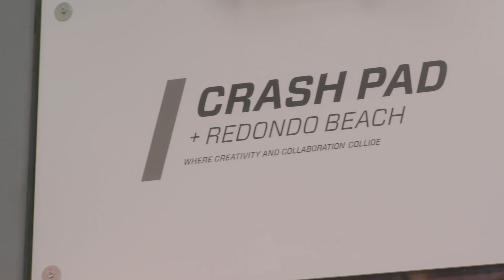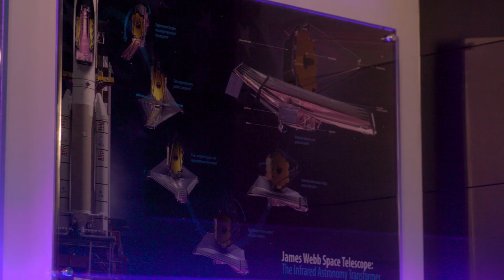Engineering Creativity at Northrop Grumman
At the Fast Company Creativity Counterconference (FC/LA) attendees experienced a rare behind-the-scenes visit to global aerospace and security company Northrop Grumman.

Touring the company's FabLab maker space, attendees encountered inventive technologies—from endurance quadcopters to autonomous vehicles and extensive 3D printing facilities.